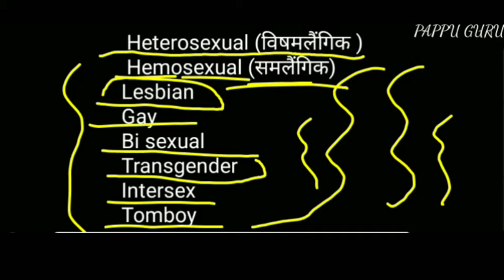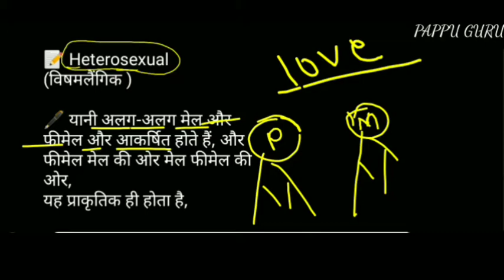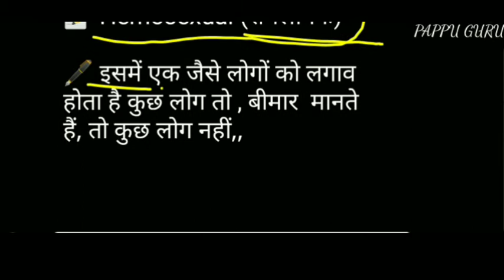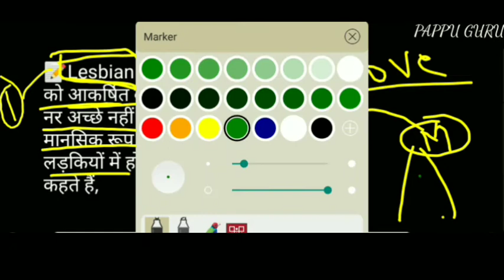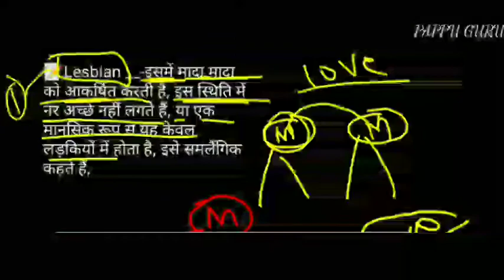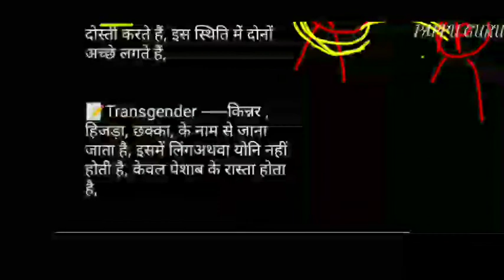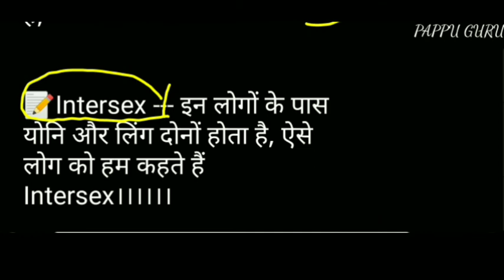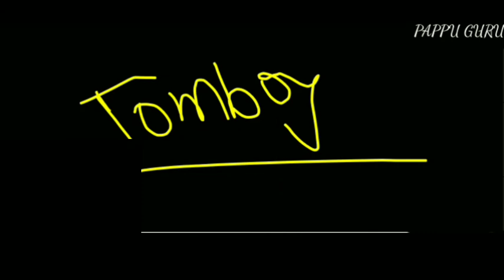छक्का किसे कहते हैं। किन्नर किसे कहते हैं | छक्का क्या होते हैं। हिजड़ा क्या होते हैं। by pappu bhai